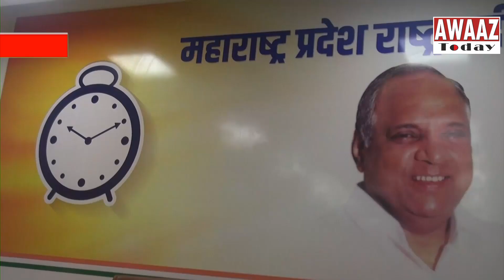Ganesh Naik left but those trusting Sharad Pawar uniting as Namdeo Bhagat has done – Jayant Patil